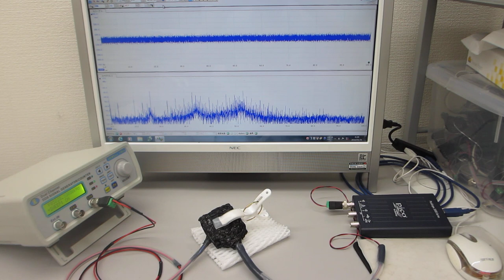超音波プローブの伝搬特性実験（超音波システム研究所）